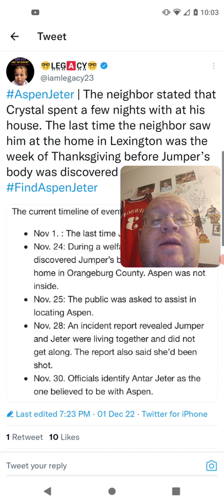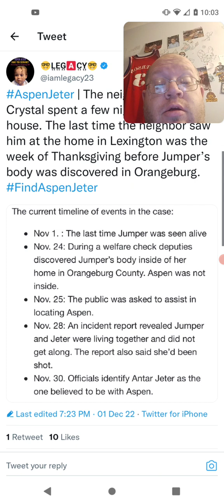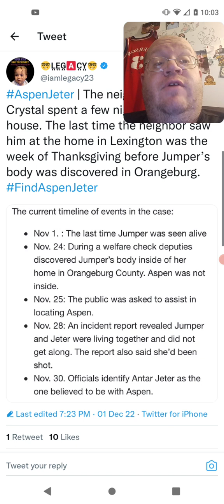Aspen Jeter Time Line In Her Missing Case